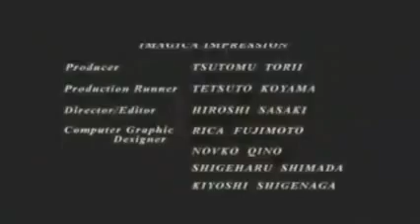Resident evil 3 ending ost